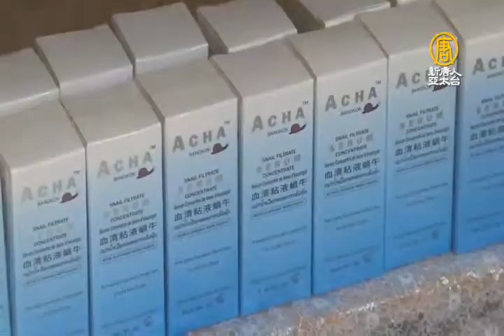蝸牛保養品夯 泰國蝸牛黏液萃取有方【大千世界】保養品｜化妝品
【新唐人亞太台@MOD 320】談到「蝸牛」會讓您聯想到什麼？是高房價誕生了許多「無殼蝸牛」？還是法國人的盤中飧？在泰國，它竟然會聯想到化妝品！究意是怎麼一回事兒呢？帶您來了解。
【大千世界】每周一至五19:45播出乾淨、有益、全方位的國際軟新聞，陪您全家一起「長知識、闔家歡、找創意」⌂